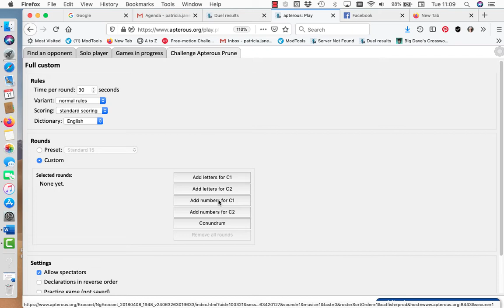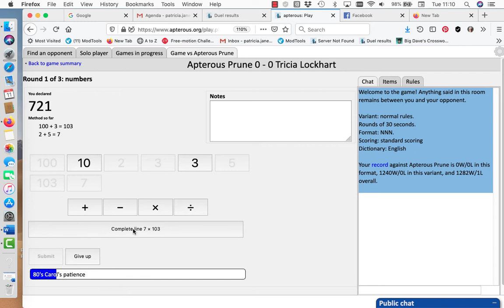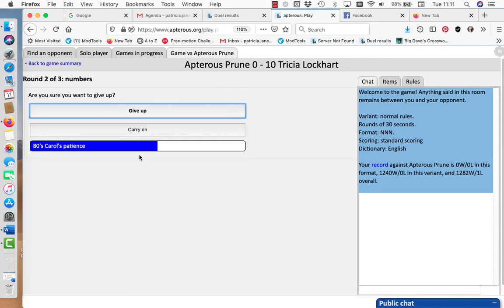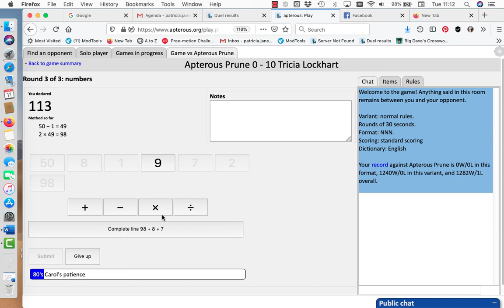apterous numbers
help for beginners